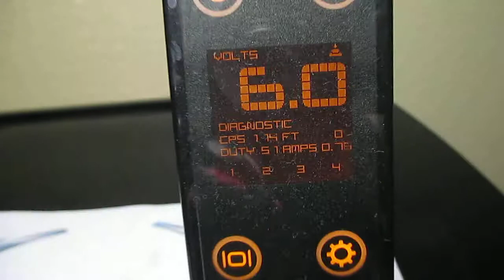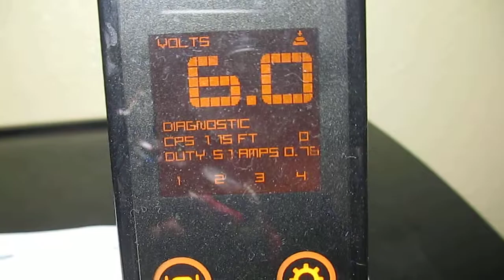New Custom Hand Made Tattoo Machine Eikon ,liner